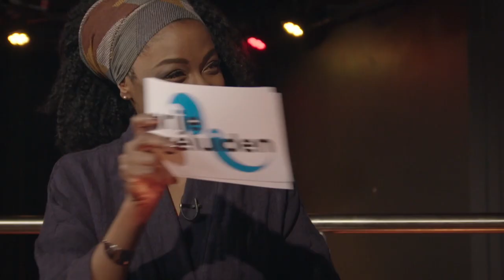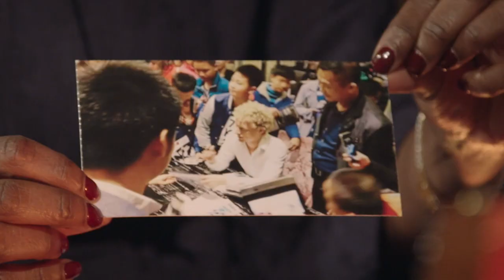Johannes Möller about his love for Chinese music (Giovanca interview @TivoliVredenburg Utrecht)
Giovanca interviews Johannes Möller about his love for Chinese music.
Classical guitarist Johannes Möller is a traveller: born in Sweden, currently living in Amsterdam and with a special love for China. He discovered that the western classical guitar can be perfectly used for Chinese music with instruments like pipa and guzheng

This video was recorded in TivoliVredenburg for VPRO Vrije Geluiden: music program made by the Dutch public broadcast organization VPRO